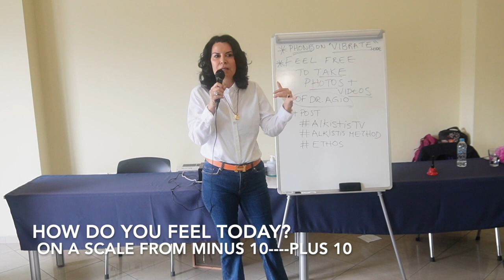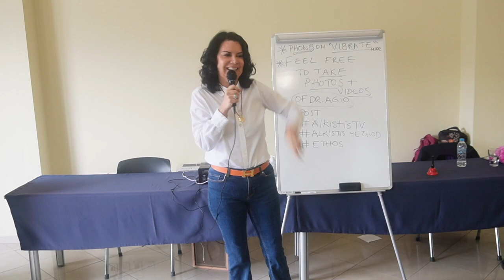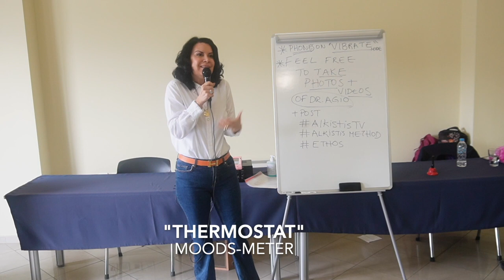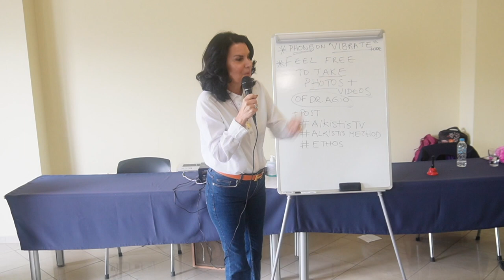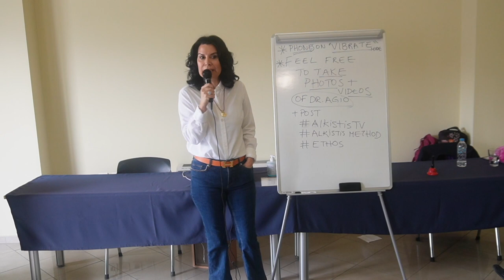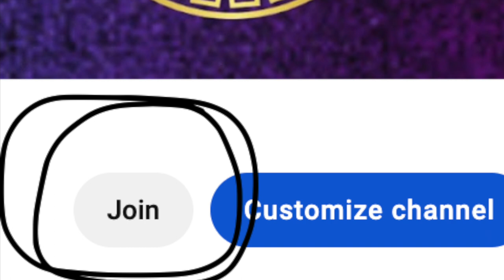INCREASE YOUR SELF CONFIDENCE IN 3 SIMPLE STEPS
Dr. Alkistis Agio (Dr)
Inspirational Speaker (TEDx), Leadership Trainer & Corporate Wellness Expert, C-Suite Mindset Coach
"The ALKISTIS Method©" (TAM) is a unique 3-Step self-inquiry system for increasing SelfConfidence.

It is a form of cognitive behavioral therapy based on Greek Philosophy and Neuroscience. It involves questioning one's thoughts and beliefs in order to identify and challenge irrational or unhelpful thinking patterns to make better decisions.
The result is Self-Leadership, and ultimately Freedom.